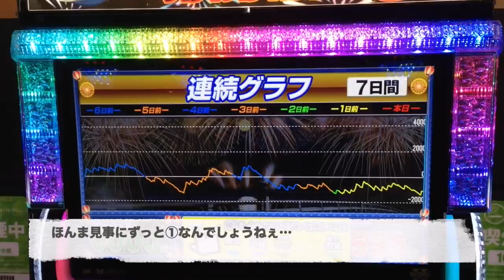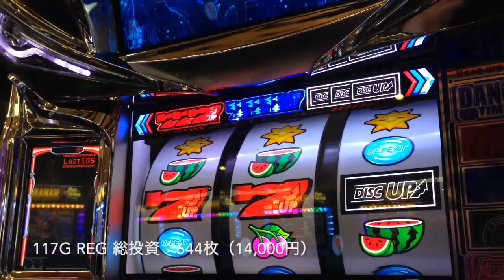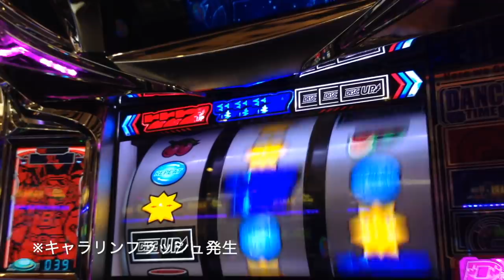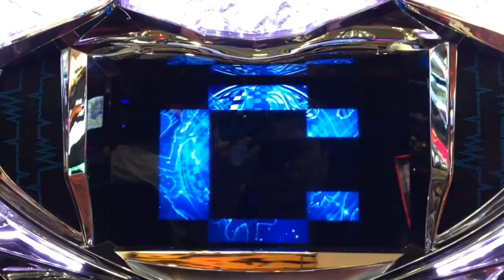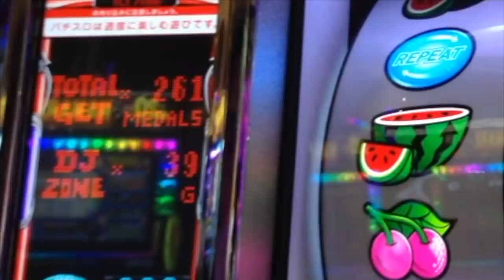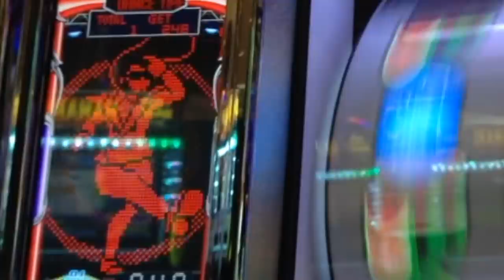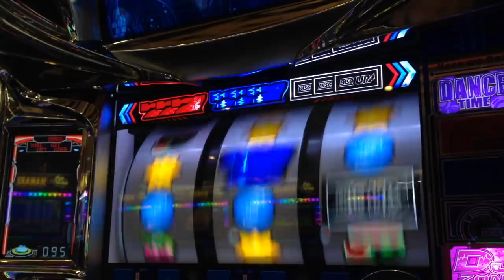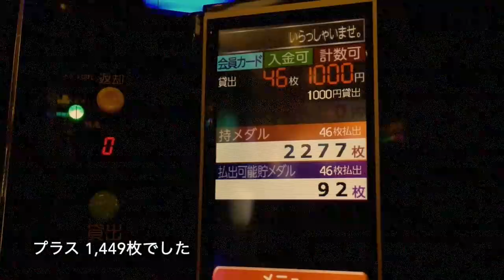最強１枚役はストック解放のチャンス目？驚異の同色BIG確率に連チャンモード突入！？人生詰事なり歳が挑むガチ実戦記録＃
39歳断崖絶壁人生の実戦記録をご覧くださいませ…！
YYYYEEEEEESSSSSS!! (*ﾟ∀ﾟ*)